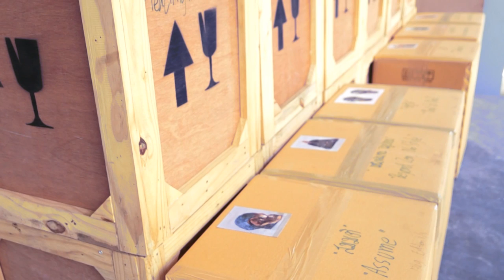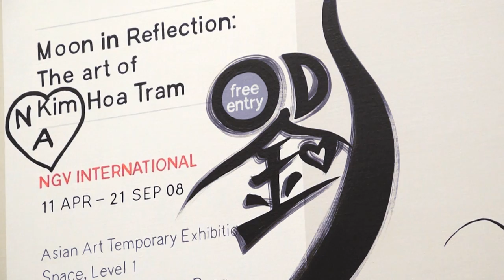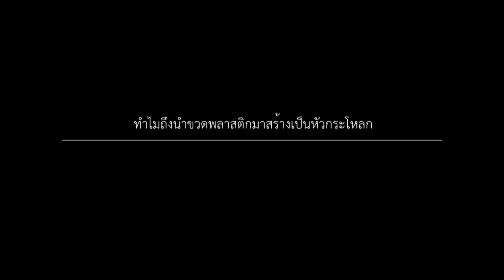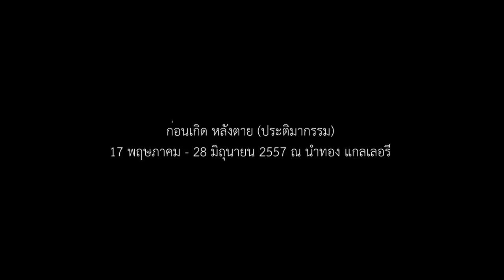FINE ART: คามิน เลิศชัยประเสริฐ ตอน ก่อนเกิด หลังตาย (ประติมากรรม)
17 May - 28 June 2014
ก่อนเกิด หลังตาย (ประติมากรรม)
ชื่อศิลปิน: คามิน เลิศชัยประเสริฐ
สถานที่: นำทอง แกลเลอรี
เวลาทำการ: จันทร์ -- เสาร์  เวลา 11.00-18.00 น.
ข้อมูลเพิ่มเติม: นำทอง แกลเลอรี  73/3 อารีย์เหนือ พหลโยธิน 7 พญาไท กรุงเทพมหานคร 10400